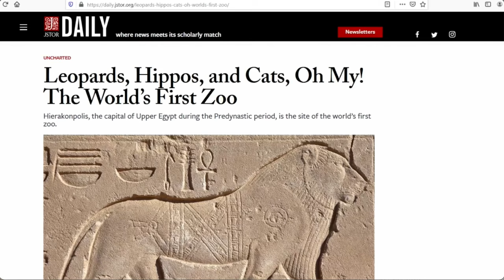Furry history, our relationship with animals discussion, History of furry, Furry Historian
₍⸍⸌̣ʷ̣̫⸍̣⸌₎ (^ᴥ^) (•ﻌ•) (ᵔᴥᵔ)